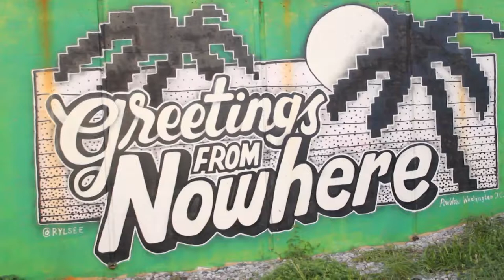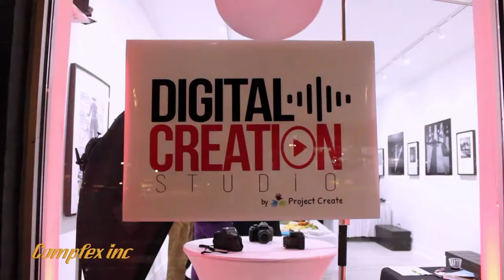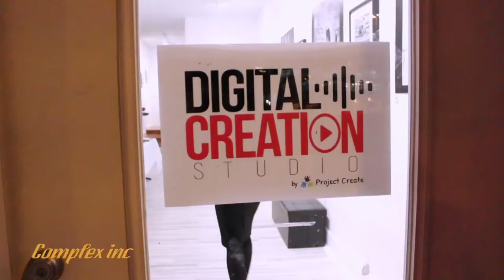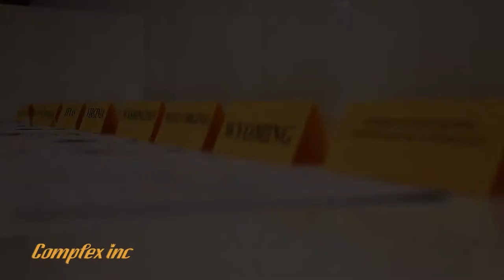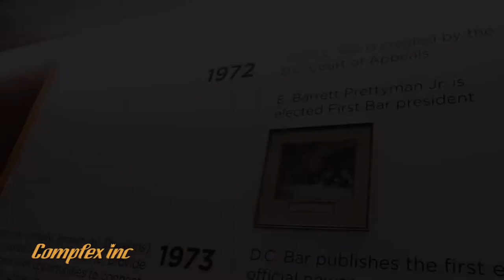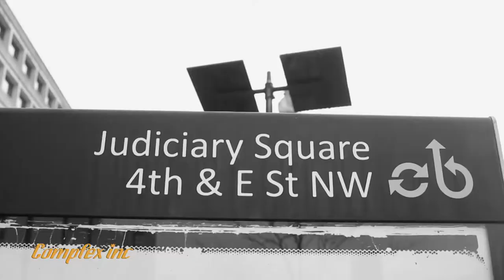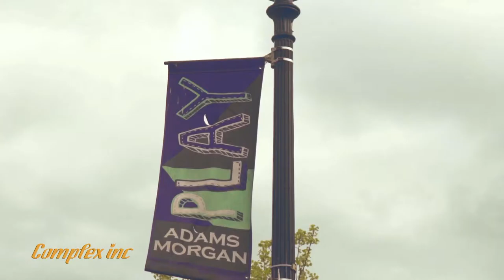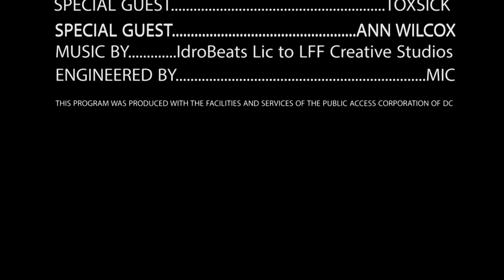The Frankey Barrz Show / Episode 7: Digital Art and Law / by Frankey Barrz